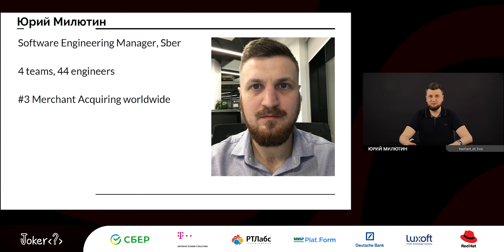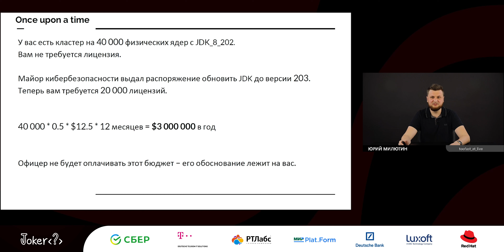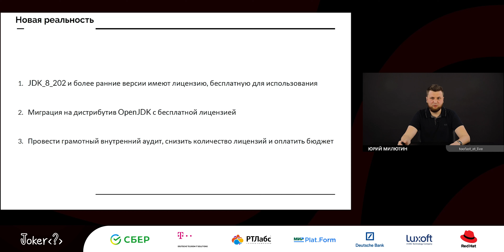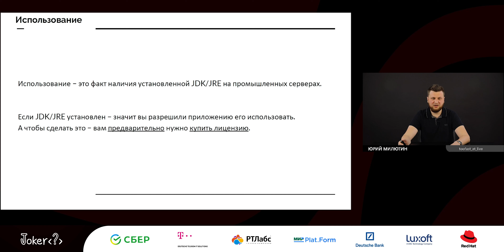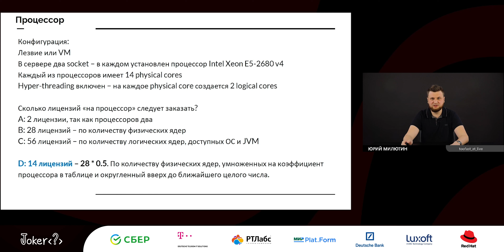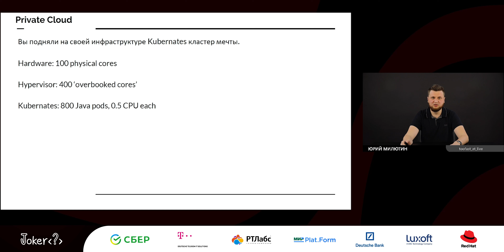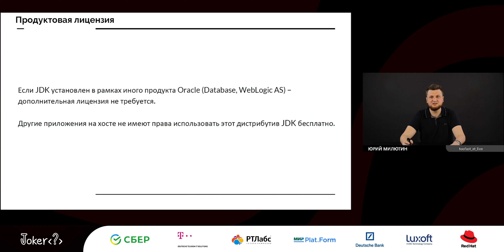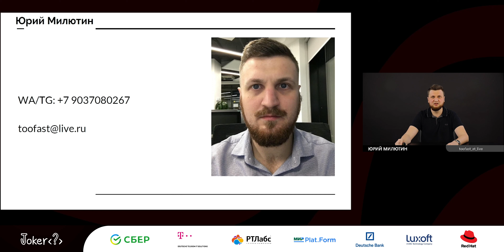Юрий Милютин — Java Licensing Tips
Oracle JDK стал платным для коммерческого использования. Что изменилось для разработчиков? Сколько лицензий требуется вашей компании? Что на самом деле означают юридические термины «коммерческое использование» и «процессор»?

Юрий задал эти вопросы лучшим юристам поставщиков услуг, провёл внутренний аудит, а теперь поделится своим опытом! Мир изменился — и вы будете к этому готовы.